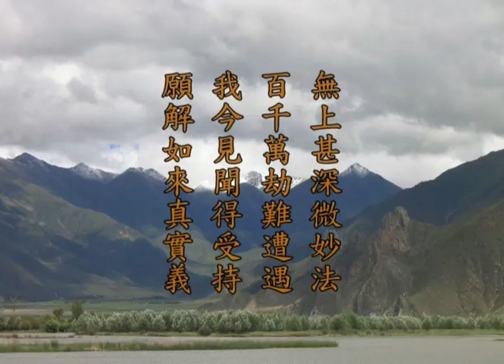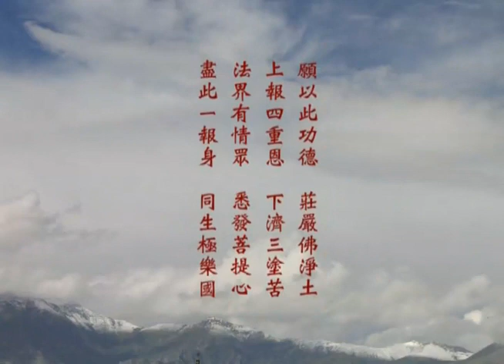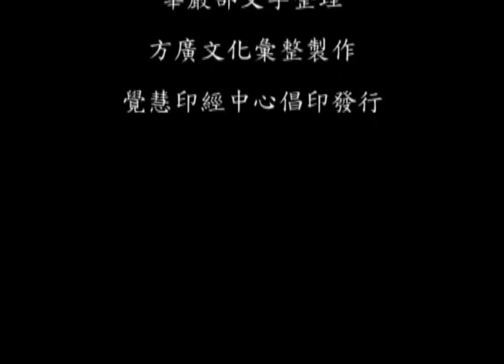《华严经》第149讲 【第三会 忉利天宫】 升须弥山顶品 01 梦参老和尚